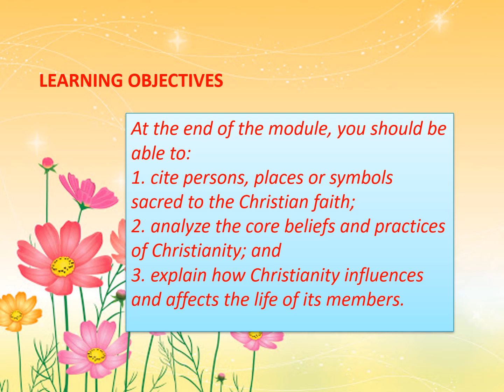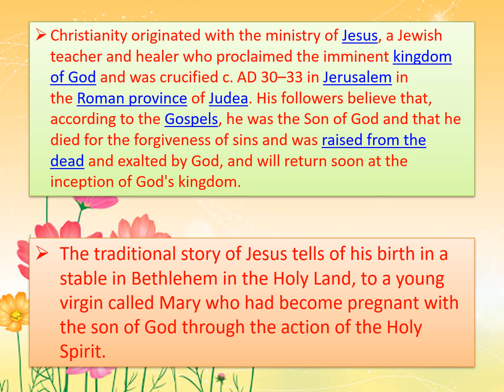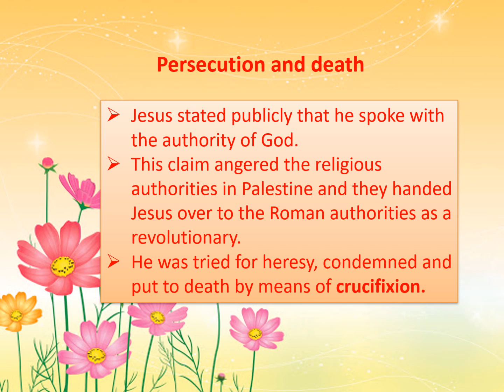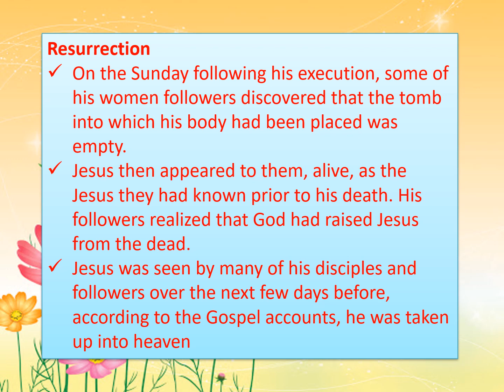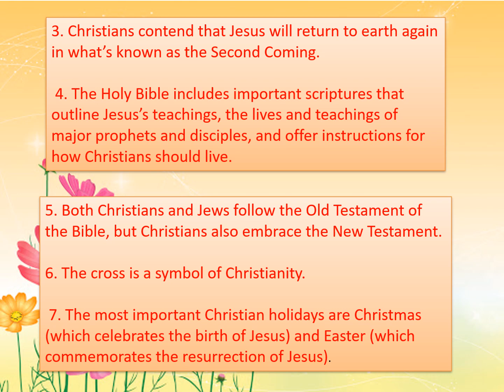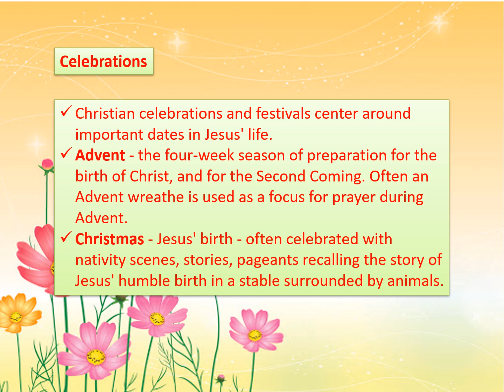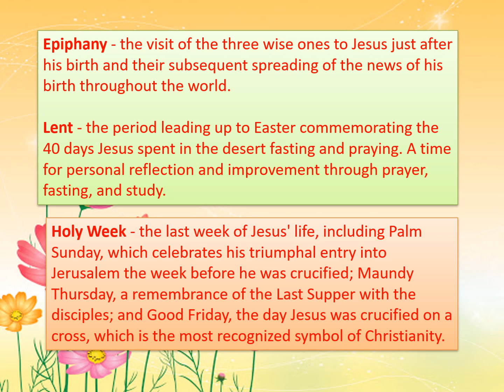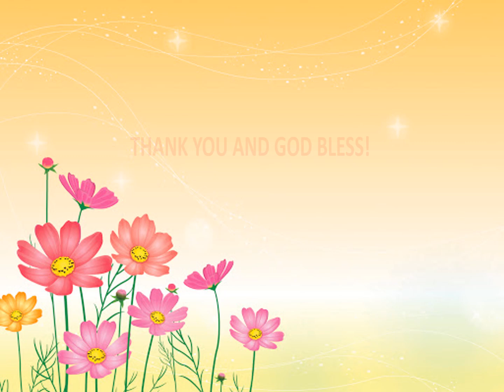Intro to World ( Week 5 )